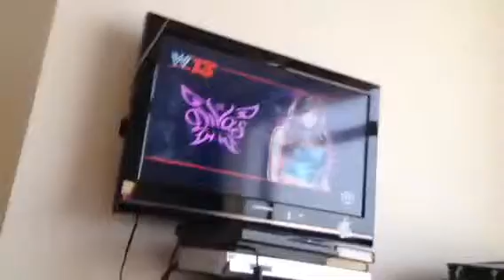wwe 13 the rock vs john cena